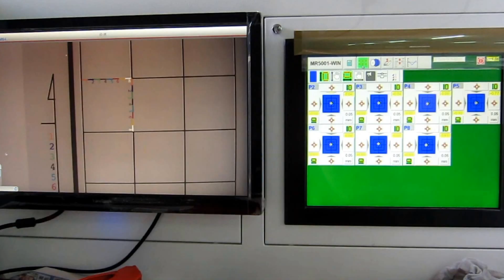printing press for sale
100% rotogravure printing press made in Taiwan